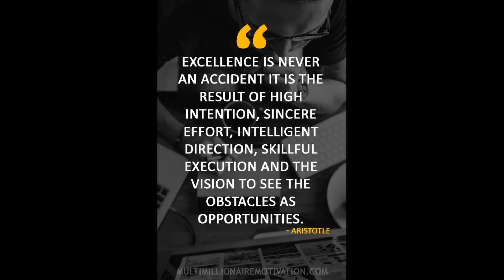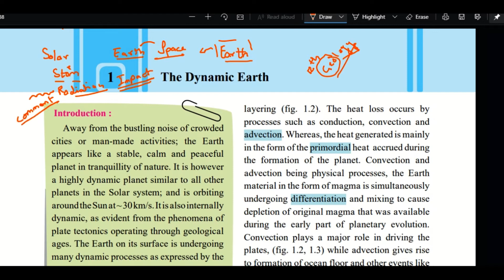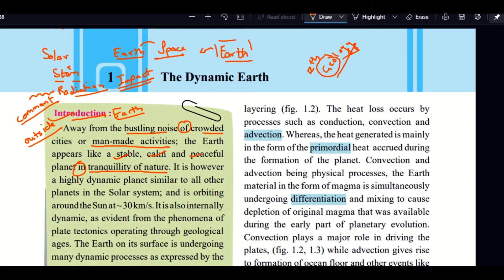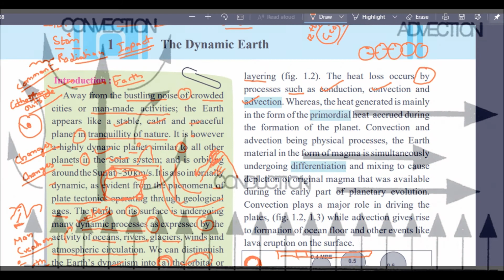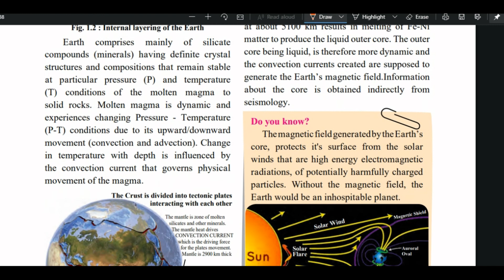Chapter 1 Class 12 Geology Maharashtra State Board | The Dynamic Earth 12th Geology State board hsc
yadavyashvasudev@okicici

Introduction
: Away from the bustling noise of crowded cities or man-made activities; the Earth appears like a stable, calm and peaceful planet in tranquillity of nature. It is however a highly dynamic planet similar to all other planets in the Solar system; and is orbiting around the Sun at ~ 30 km/s. It is also internally dynamic, as evident from the phenomena of plate tectonics operating through geological ages. The Earth on its surface is undergoing many dynamic processes as expressed by the activity of oceans, rivers, glaciers, winds and atmospheric circulation.
We can distinguish the Earth’s dynamism into:
a) the orbital or planetary dynamics;
b) the surface dynamics or Earth surface processes; and
c) the internal dynamics as part of the evolution of the Earth. This chapter describes the internal dynamics of the Earth. It is therefore, necessary to learn about the internal structure/interior of the Earth in order to understand its expression on the surface by the processes such as plate tectonics .